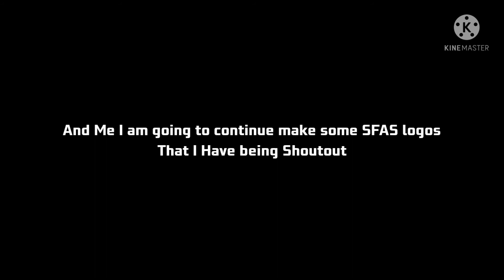Annocement about Making some SFAS logos